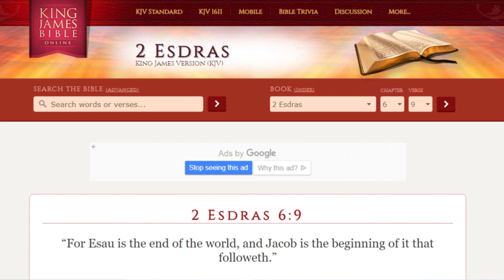Truth shall stand